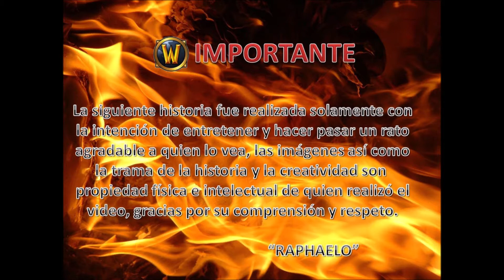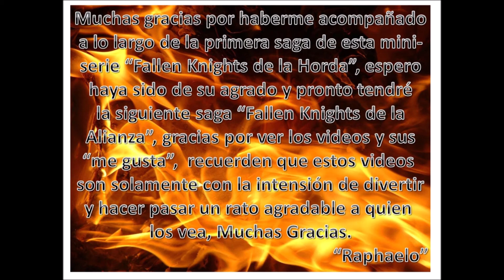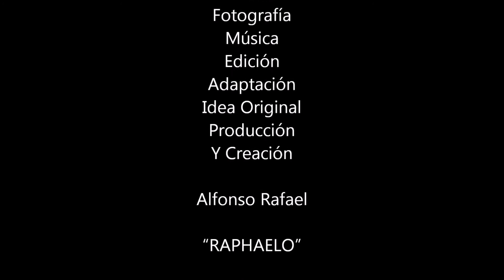⚫ LLDR - Capítulo 9 - Los elegidos de la Horda - Saga Fallen Knights, Temporada 1 ⚫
Raphaelo, un elfo de sangre de clase Brujo al servicio de la Horda ha estado reclutando a un selecto grupo de peleadores para lo que parece ser una batalla que se va a llevar a cabo entre la Horda y la Alianza, buscando a un peleador de cada clase, él ha reunido a un grupo a quienes se les ha denominado "Los elegidos de la Horda", ahora ha llegado el momento de revelarles el motivo de su selección y cual es la misión tan importante para la cual Raphaelo los ha reclutado.

La Leyenda de Raphaelo abreviada como LLDR, fue una serie de videos realizados a base de captura de imágenes dentro del juego MMROPG conocido como World of Warcrat que se realizaron en el 2011 y 2012 para el primer canal que tuvimos en YouTube, desde el 2015 el canal quedó abandonado ya que para entonces se llevó a cabo la reforma en YouTube sobre los derechos de autor de la música utilizada en los videos por lo que todos quedaron inhabilitados y sin poderse ver, así que durante un tiempo estaremos subiendo nuevamente a este canal esos videos con nuevo audio para compartirlos nuevamente con todos ustedes y con aquellos que nos seguían en ese entonces y apoyaban al canal.

LLDR narra la historia ficticia de un Elfo de Sangre llamado Raphaelo y sus vivencias dentro del mundo de World of Warcraft, espero que estos videos sean de su agrado, nos dejen su like si les gustó, se suscriban al canal para continuar viendo más contenido y nos dejen en los comentarios su apoyo para mejorar nuestro contenido para ustedes.

No somos profesionales y solamente nos gusta compartir lo que hacemos en nuestros ratos libres con todos ustedes, muchas gracias por ser parte de esta familia de Vida Cotidiana VC.